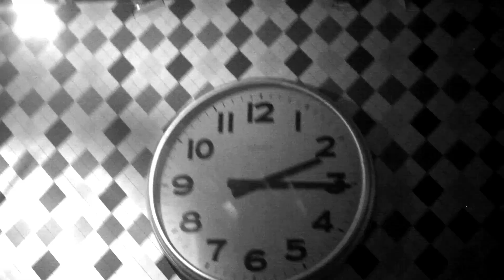A WRITER KNOWS.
Know who you're supporting.

Cut: Selina Miles.
Spoken: Yuin Huzami.
Handstyle: Freak KGB.
Footage captured in Europe and North America.